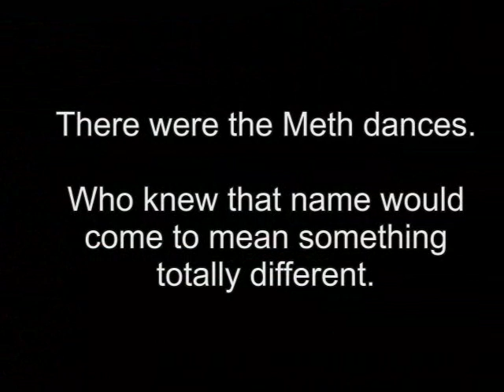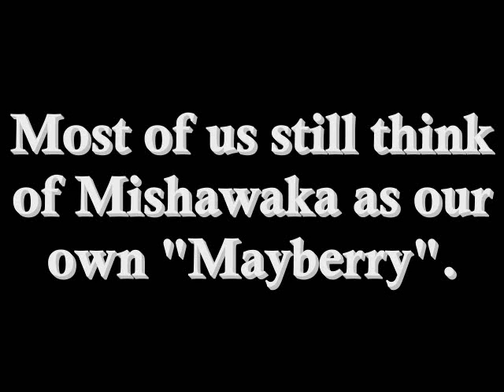Mishawaka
Mishawaka Indiana late 60's